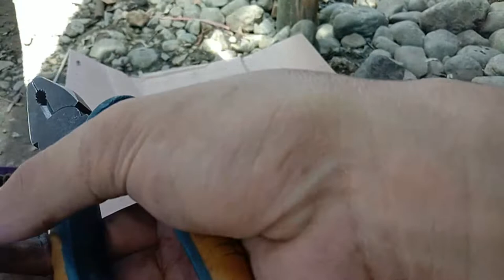Ohh ternyata ini yang buat PedaL gaass Seret/Keras/Kaki pada MOBIL GRANDMAX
Pedal gas yang seret atau lengket sangat tidak nyaman dipakai dan fatalnya lagi bisa terjadi kecelakaan karena motor yang tiba2 meraung, salah satu penyebab pedal gas seret kami tampilkan pada video ini, beserta cara mengatasinya.